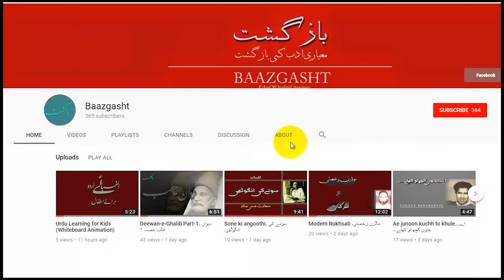MAKAAN KA SAAYA BY TARIQ CHHATARI | مکان کا سایہ از طارق چھتاری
A short story written and read by Tariq Chhatari